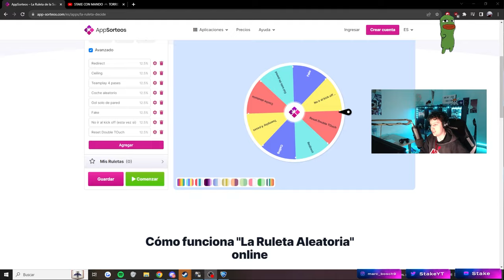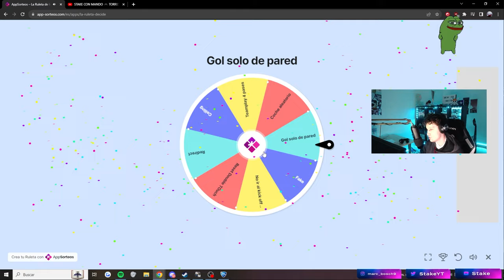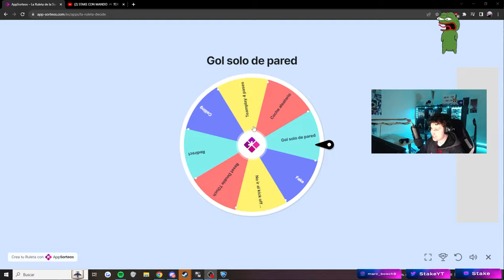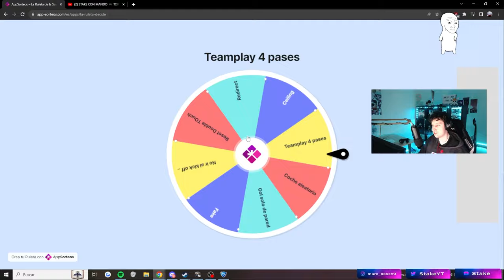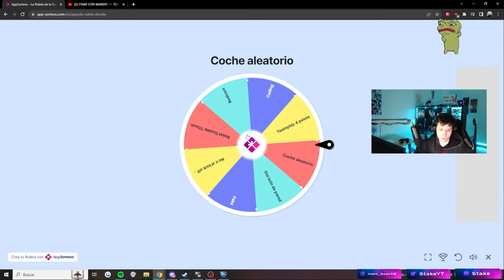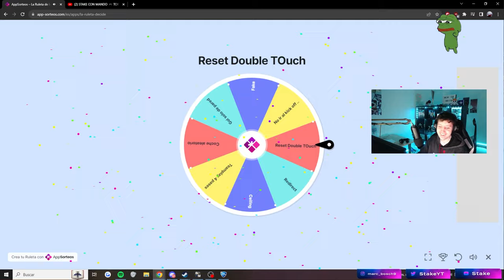FIN DE LA SERIE ¿PERDEMOS CONTRA SMURF? ¡NO ME LO PUEDO CREER! | ROAD TO SSL SIN PERDER #10